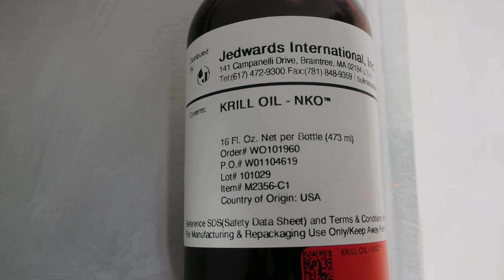Krill Conversion to Flowable Powder: Volunteer Botanicals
Volunteer Botanticals converts krill oil into a free flowing powder, suitable for capsules and tablets. Our proprietary conversion minimizes the off-putting smell of krill and fish oils.

Volunteer Botanicals is a Tennessee-based company focused on providing custom formulated raw ingredients directly to product creators and medical practitioners. We aim to provide consistency, reproducibility, and versatility for hemp-based ingredients.

We are an intermediate manufacturer offering a variety of conversions to meet the specific demands of product creators inside and outside of the hemp industry. We convert hemp crude, distillates and isolates into a variety of liquid-based and powder-based mediums, essentially creating the building blocks for product creators. These dynamic conversions have roots in the pharmaceutical industry and tackle the most important issue in formulations, consistency. Many unique products can now be created by converting raw plant oils into free-flowing powders and water-soluble mediums. We turn botanical extracts that are crude-based, distillate-based or even isolated into a consistent, replicable medium.

Though our focus is hemp-based ingredients, we are also converting an extensive array of extracts into flowable powder format.